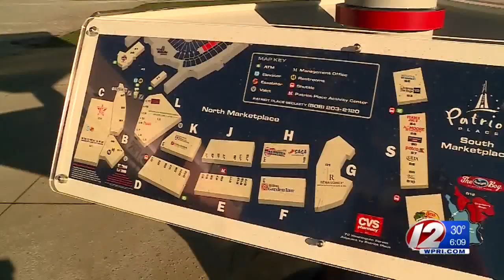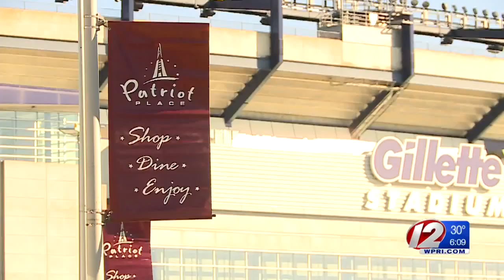Patriot Place Restaurant Abruptly Closes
A representative for Toby Keith's I Love This Bar & Grill says the closure was the result of a dispute over the cost of rent.